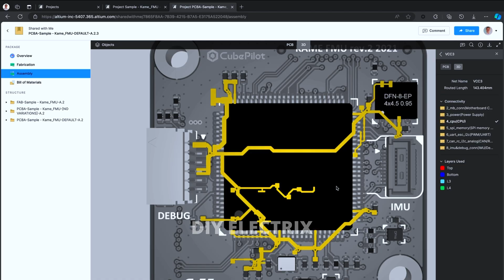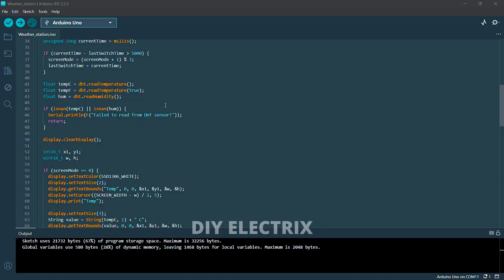Building a Weather Station At Home - Step By Step!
Altium Designer :
The World’s Most Trusted PCB Design Software Altium Designer streamlines every step of the electronics design process in one unified platform. With over 35 years of continuous innovation, it’s the most widely used PCB design solution in the world. Now integrated with Altium 365, you can easily collaborate, share design files, and manage libraries—all in the cloud.

Our Resistor Color Code Calculator app makes it super easy to determine the resistance value of resistors in just a few taps! Whether you’re an electronics hobbyist, student, or professional engineer, this tool is designed to save you time and effort.

how to make a weather station
how to make a weather station with arduino
how to make a weather station at home
how to make a weather station with esp32
how to make a weather station with a raspberry pi

Weather Station That Looks at You 👀 | Fun Arduino Project
Build a Compact Weather Station Using DHT11 & SSD1351
Make a Real-Time Weather Display Using Arduino & Sensors
Create a Portable Arduino Weather Monitor with Animation
I Made a Talking Weather Station 😱 (Almost)
This Arduino Weather Station Is Smarter Than It Looks!
Aesthetic Weather Station You Can Make in a Day!